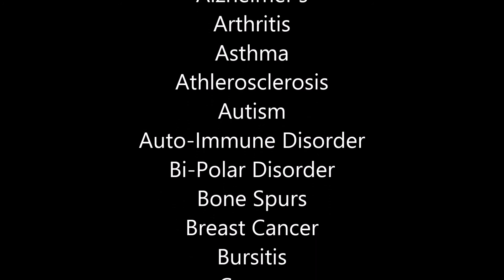Lets Talk About Fluoridation Utah To Protect Our Lives and Our Childrens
Studies and research validates the practice of fluoridating the water supply in communities has destructive effects on the body. Let's Talk. Let's Get into Action to Remove this Dangerous Practice in our State. Brigham City started fluoridation in 1965. 50 years. needs to STOP and all communities in Utah. We have a voice. We can make a difference. ~ Coach Cathy Buchanan

"When you have power you don't have to tell the truth. That's a rule that's been working in this world for generations. And there are a great many people who don't tell the truth when they are in power in administrative positions."
---Dr. Dean Burk former head of National Cancer Institute Research

This interview was recorded live in Holland in the 1970′s, and as a result of it being broadcast, 100,000 people took to the streets and had fluoride removed immediately.

In Dr. Dean Burk's own words; "this amounts to public murder on a grand scale, it is a public crime, it would be, to put fluoride in the drinking water of people".

Dr. Dean Burk co-authored one of the most frequently cited papers in the history of biochemistry, "The Determination of Enzyme Dissociation Constants," published in the Journal of the American Chemical Society in 1934.

In 1937, Dean became a co-founder of the US National Cancer Institute (NCI), and headed its Cytochemistry department for over three decades.

Dean was initially skeptical that there was any link between fluoridation and cancer but later came to believe ardently that fluoride was a major carcinogen, responsible for tens of thousands of deaths per year. With his NCI credentials, he was the most impressive witness the anti-fluoridation forces around the world had. Needless to say, this role did not endear him to the public health establishment, which fought for its right to medicate the entire public with fluoride in the public drinking water in the name of preventing tooth decay among children.

MUST READ:
Environmental Science Engineering Magazine-Sep-Oct-2012
Does Artificial Water Fluoridation Mean No Golden Years For The Elderly

FLUORIDATION: Mind Control of the Masses - by Ian E. Stephen (1995)

FLUORIDE ... The Aging Factor
How to Recognize and Avoid the Devastating Effects of Fluoride
John A. Yiamouyiannis, Ph.D. (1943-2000)

Dr. John McDougall interview with Dr. John Yiamouyannis - 3/10/96 (MP3)

The Greatest "Scientific" Fluoride Fraud Yet?

Human Toxicity, Environmental Impact and Legal Implications of Water Fluoridation - (February 2012)

Fluoride does not reduce cavities and does causes brittle bones and a soft brain

Oregon Federal Judge Hands Darlene Sherrell a Major Victory Anti-Fluoridation Milestone

Is Fluoride and Fluoridation Causing/Contributing To Cancer & Other Diseases

Dare to Think -- A Message About Fluoride, written by Darlene Sherrell

Does Water Fluoridation have Negative Side Effects?

NEXUS MAGAZINE: THE GREATEST "SCIENTIFIC" FLUORIDE FRAUD YET?